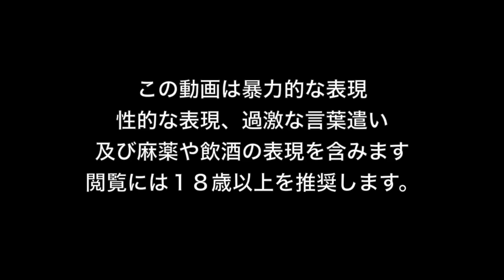【閲覧注意！ マンイーター】サメになって人を襲いまくるオープンワールドRPGがやってくる！【Maneater】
🔥進撃の巨人2ファイナルバトル公式先行プレイ【精鋭班訓練式】に参加してきました！最新情報満載な様子はこちら！

🦈『Maneater解説』
ManeaterはシングルプレイヤーのオープンワールドアクションRPGゲームで、メキシコ湾岸の過酷な海域で繰り広げられる。プレイヤーはサメとなって、そこかしこに危険が潜む外洋、沼地、河川で、生き残りを懸けて戦う。開発はTripwire Interactive、サメvsダイバーのゲーム”Depth”を開発したチームがManeaterの開発に深く関わっている。発売はEpicGames。

海の最強プレデター、ジャイアントシャークになり、究極のパワーファンタジーを体験しよう！沿岸海域を恐怖に陥れ、泳いでいる人やダイバーを八つ裂きにし、人間たちを恐怖のどん底に陥れろ！機知と顎、そして食べるたびに進化するという不思議な能力のみが、君の武器だ。食べて、成長し、進化しよう！

🔥🔥*Very HOT ! プレイグテイル Plague Tale: Innocence 日本語字幕  好評配信中！

🚂メトロエクソダス 好評配信中！

　ラビナイト放送局では過激なホラーゲームやFPS/TPSゲームをサブチャンネルのTwitchで放送しています。慣れない方も多いと思いますが、大手YouTuber達が移行を始めているTwitchをこの機に是非はじめておきましょう。詳細は下の説明をご参照ください。

ラビナイト放送局ではサブチャンネルもただのボツ動画保存場所ではなく、ホラゲやFPS、過去の人気動画の再放送などに活用していきます。

4)7 Days to Die 「どっちが面白いの？」PS4版1.16 vs PC版α16 平行同時プレイ

『ウォーキング・デッド シーズン１＆２のお勧め実況者様紹介』
*このお二人の動画でほぼ全てのパターンをカバーできます。日本語版ですので安心です。